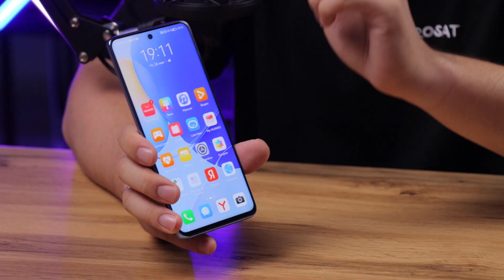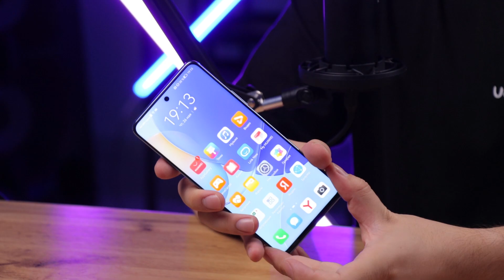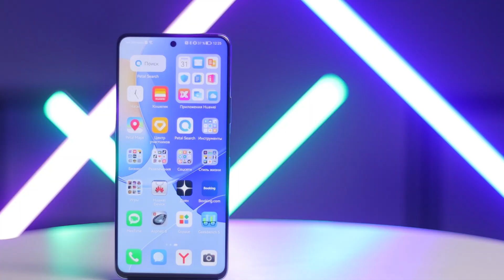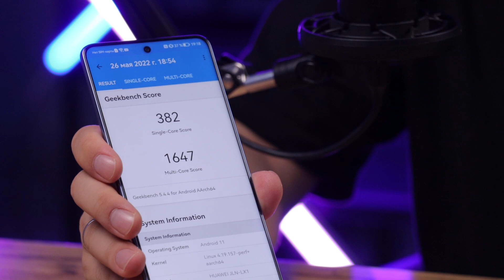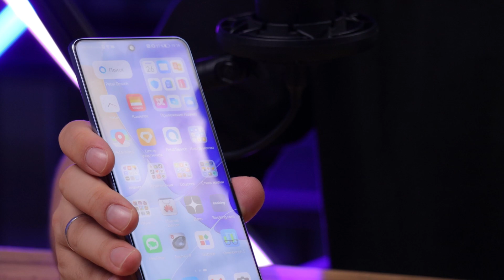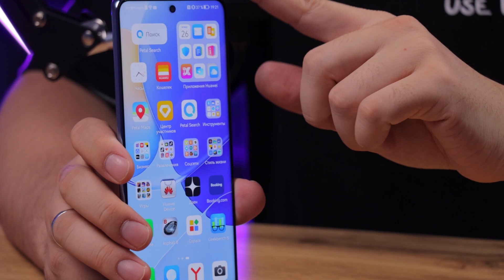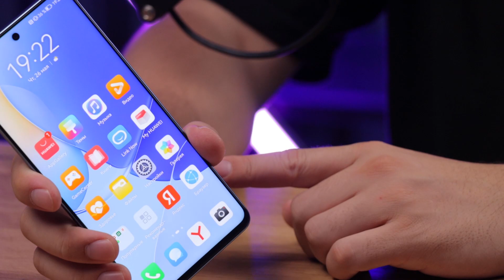108 Megapixel kamerali smartfon — Nova 9 SE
Bugun biz 108 Megapixel kameraga ega bo‘lgan Huawei Nova 9SE smartfonning obzorini qilamiz.